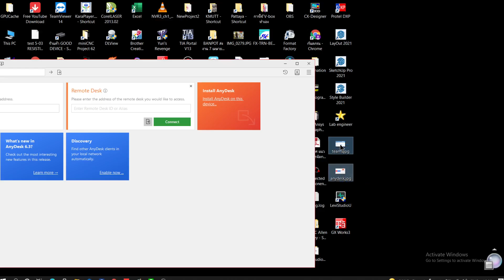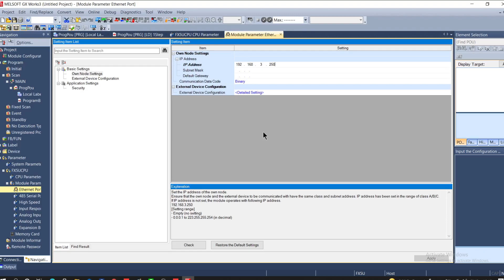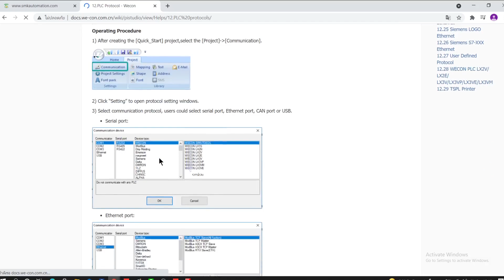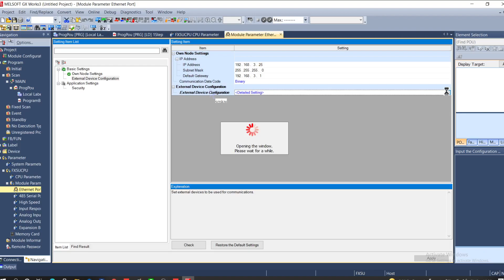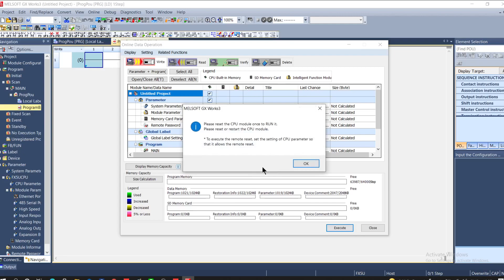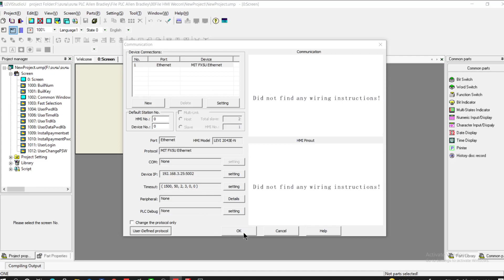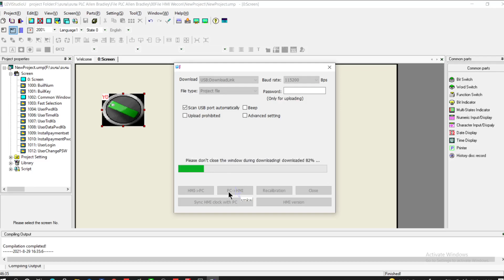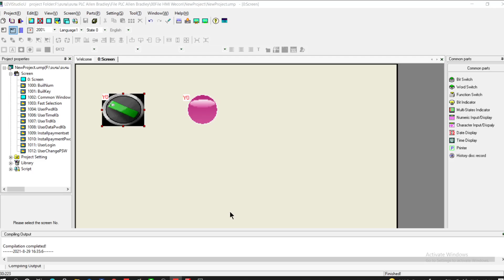้How to set up config PLC Mitsubishi Fx5u with Ethernet port(Lan) กับ HMI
และสามารถระยุกต์ใช้กับ  HMI  ,VBOX ,ได้เช่นกัน